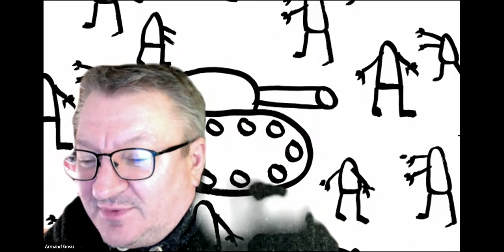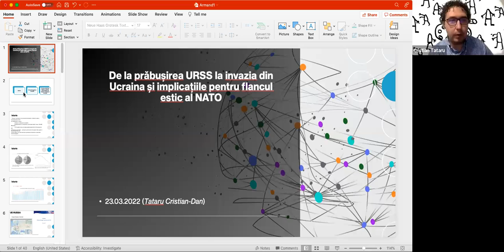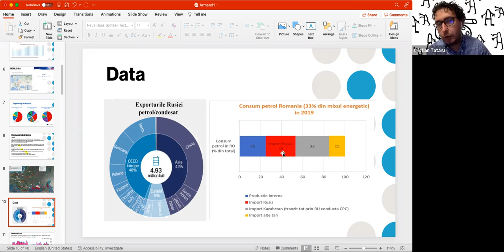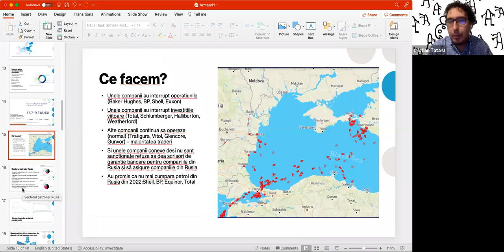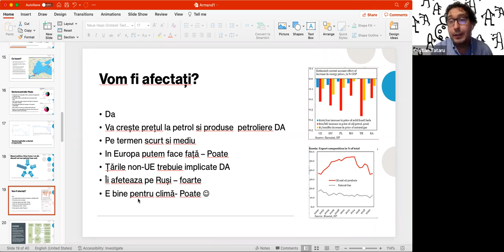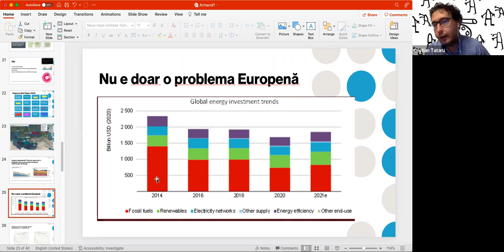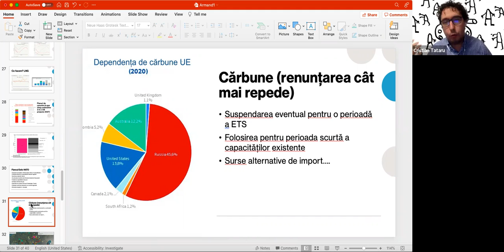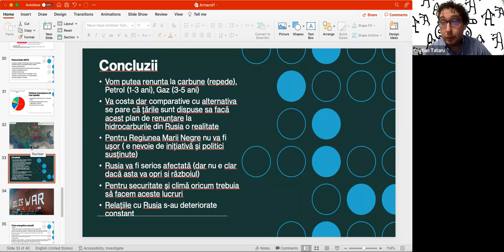De la prăbușirea URSS la invazia din Ucraina și implicațiile pentru flancul estic al NATO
Dezbaterea organizată de Grupul pentru Dialog Social despre războiul ruso-ucrainean, politica Rusiei în străinătatea apropiată și politica de securitate și apărare a Rusiei în regiunea Mării Negre a avut loc miercuri, 23 martie, ora 19.00.

Dezbaterea are loc în cadrul proiectului Cafeneaua Civică, finanțat de Ambasada SUA la București.